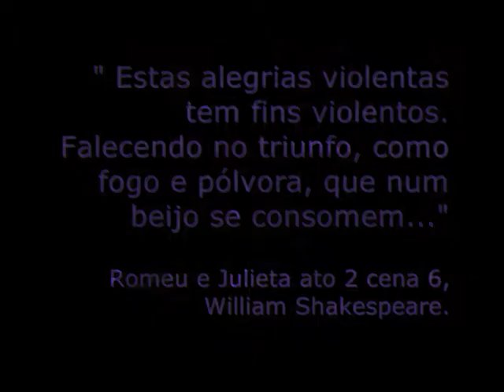X.Romeu&Julieta.wmv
Romeo and Juliet is a musical work by Pyotr Ilyich Tchaikovsky.